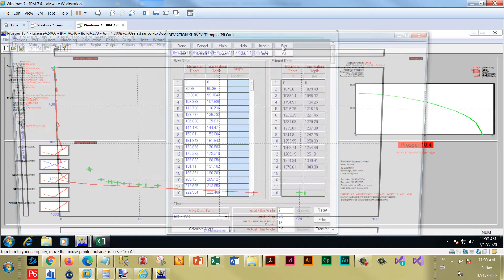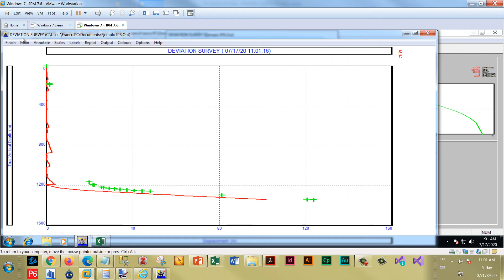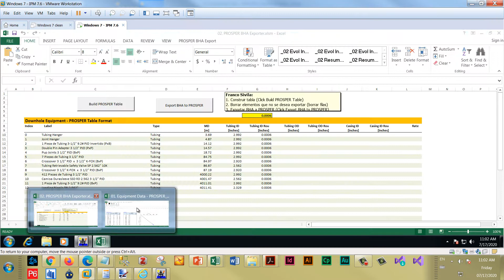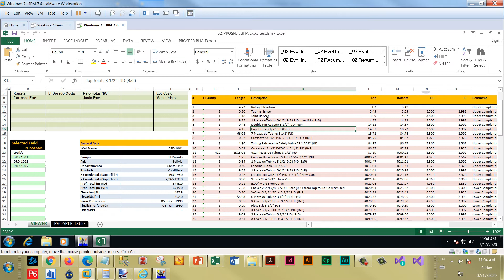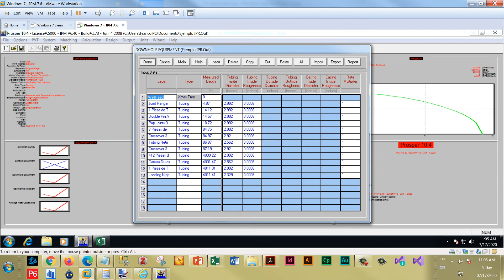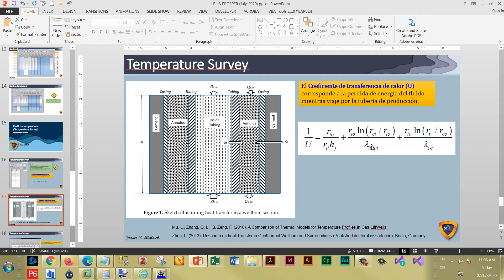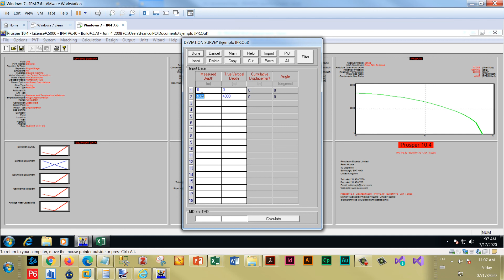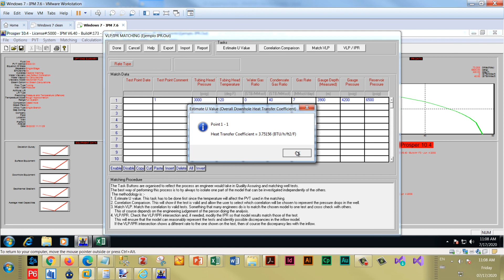Equipment Data PROSPER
Curso PROSPER